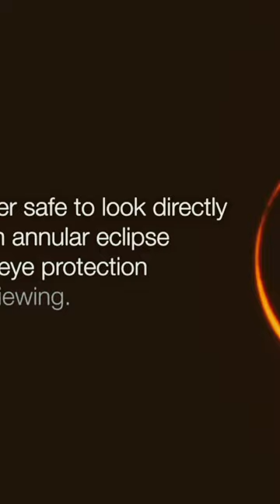Watch the 'Ring of Fire' Solar Eclipse (NASA Broadcast Trailer)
The "Ring of Fire" can refer to two distinct phenomena: one related to solar eclipses and the other to the tectonic plate boundaries. Given your reference to NASA, I'll assume you're talking about the solar eclipse.

A "Ring of Fire" solar eclipse, also known as an annular eclipse, occurs when the Moon covers the center of the Sun, leaving a ring-like appearance around the edges. This happens because the Moon is too far away from Earth in its elliptical orbit to cover the Sun completely.

Here's a brief description:

"The 'Ring of Fire' solar eclipse occurs when the Moon's apparent diameter is smaller than the Sun's, blocking most of the Sun's light and causing the Sun to look like a ring. This phenomenon is due to the Moon being too distant from Earth to completely obscure the Sun, resulting in a bright ring, or annulus, surrounding the dark disk of the Moon."

For more specific details about a particular "Ring of Fire" eclipse, you might want to check NASA's official website or their dedicated solar eclipse page.
ISS (for International Space Station related content)